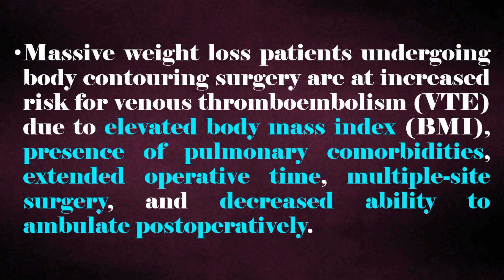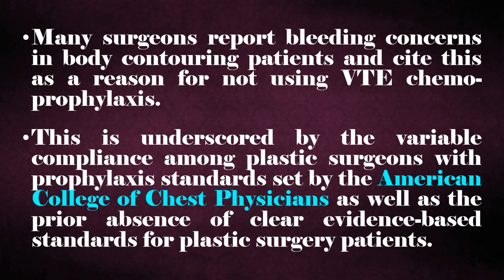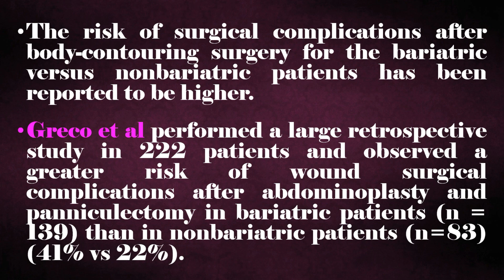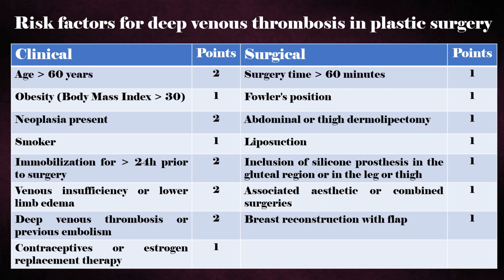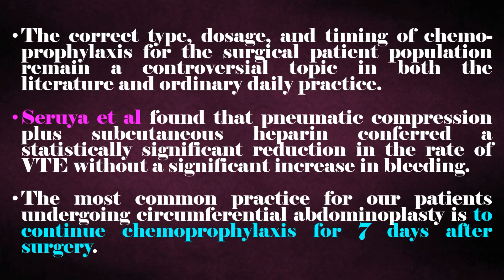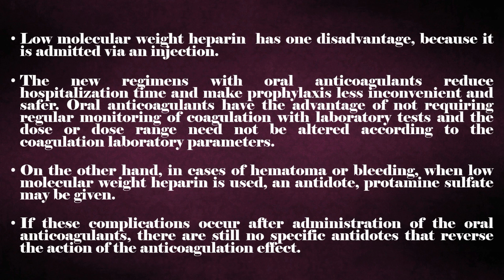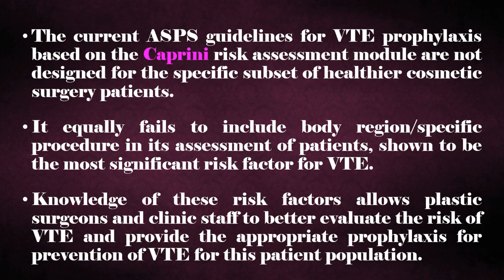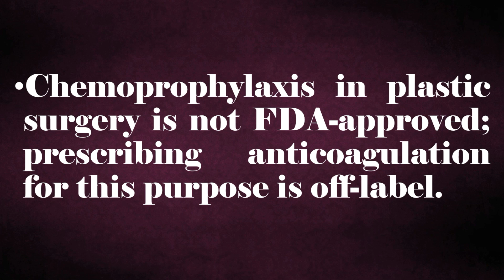Risk of VTE Following Body-Contouring Surgery.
Medical Channel, Based on Lectures and Case presentations,
Aiming at guiding junior plastic surgeons about the commonly used basic principles in aesthetic and reconstructive surgery,
And sharing my own experience with my colleagues
About me; I have been graduated in 1992, finished M Sc. in 1997, since then, I am an exclusive plastic surgeon. in 2017, i have been registered in Egyptian Medical Syndicate as a Consultant A plastic surgery.